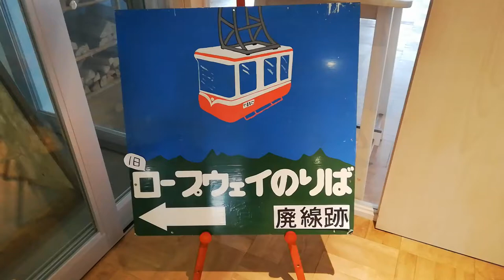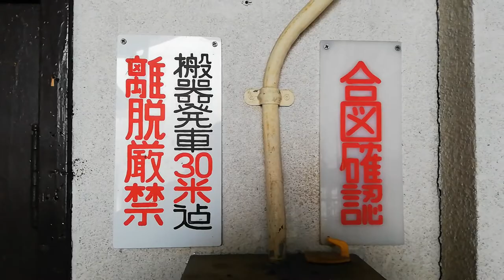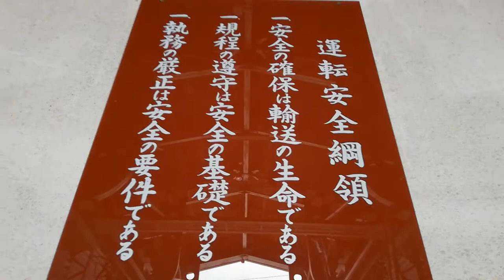【志賀高原リゾバの休日】配線になったロープウェイにて蓮池スキー場を一望する。シェアハウスオーナーに向けての空家ＤＩＹ始まります